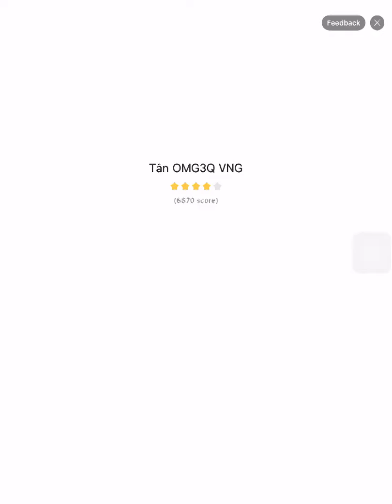STEALTH MASTER Contract 11 - 20 Android, IOS GamePlay